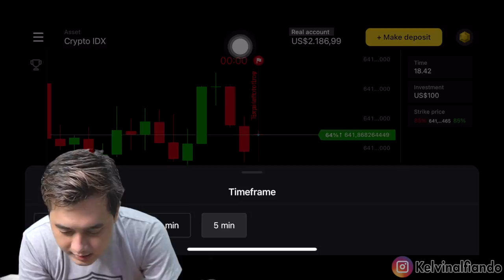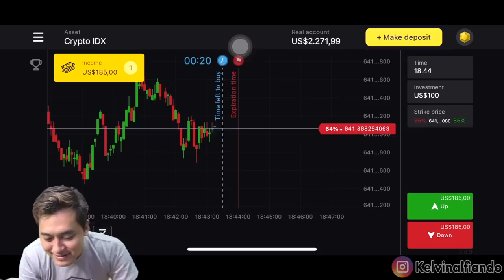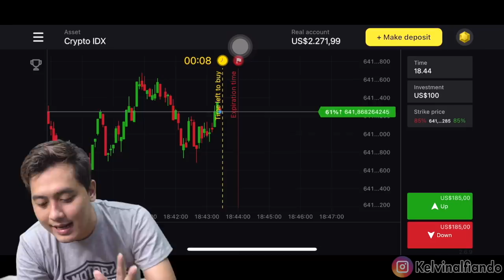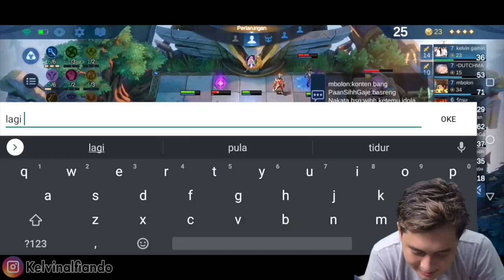AKHIRNYA SKILL 3 COMMANDER RYA BISA DIPAKE ! LANGSUNG JADI COMBO SETAN BOY !